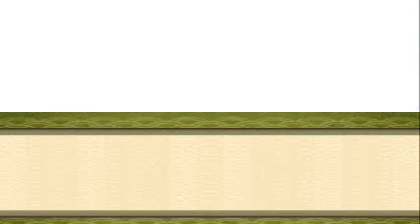Let's Play Okamiden Part 41 Otohime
Ya couldn't do that in okami eh?-.-